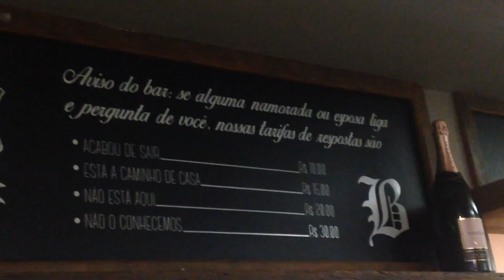Bar e Restaurante Barao